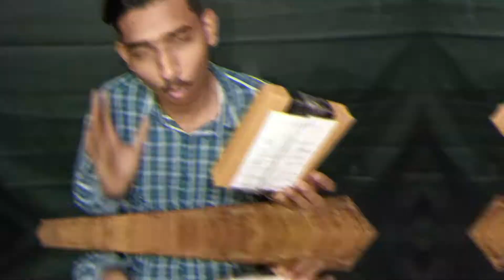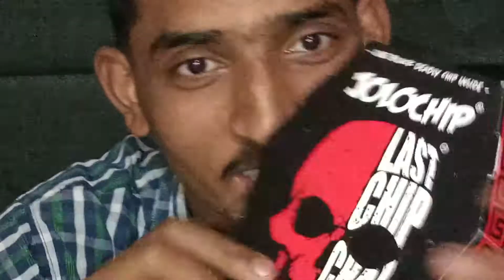JOLO CHIP CHALLENGE -lastchipchallenge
jolo chip

Which is the world's most spiciest chips?

What is the hottest one chip challenge?

What are the rules for the One Chip Challenge?

Where can I buy the Hot Chip Challenge?

How many scovilles is a jalapeno?

What's the hottest Doritos?

Can a Carolina Reaper kill you?

How many Scoville is Sriracha?

What part of jalapeno is spicy?

What is the spiciest thing in the world?

How many scovilles is the Paqui chip?

Is the One Chip Challenge dangerous?

Has the One Chip Challenge killed anyone?

How hot is a Carolina Reaper?

What does Paqui mean?

Who owns Paqui?

How much is the hottest chip in the world?

What is a Paqui chip made of?

Has anyone died from eating a Carolina Reaper?

How long does a Carolina Reaper burn last?

How hot is Dragon's Breath?

What chip did Shaq eat?

What are the side effects of eating a Carolina Reaper?

Can pure capsaicin kill you?

Why hot chips are bad for you?

Where can I buy a Paqui chip?

Is Dragon's Breath legal?

Can dragon breath kill you?

Has spicy food killed anyone?

Is Black Talon ammo illegal?

What is the deadliest shotgun shell?

Can civilians use rubber bullets?

Will rubber bullets stop an intruder?

Can a rubber bullet kill you?

What does it feel like to get shot with a rubber bullet?

Can a bean bag gun kill?

Are rubber bullets meant to be shot at the ground?

What happens if you get hit by a rubber bullet?

How are rubber bullets meant to be fired?

How fast do rubber bullets travel?

Can frangible bullets kill?

What are mercury tipped bullets?

Can rubber slugs kill in DAYZ?

Is the Vaiga good DayZ?

What do rubber slugs do in DayZ?

Do cops carry hollow points?

Are frangible bullets good for home defense?

Do air marshals use glass bullets?

Are rubber bullets illegal?

How much damage do rubber bullets do?

How are cops supposed to use rubber bullets?

Jolochip death

Jolo chips price in pakistan

Jolo Chips side effects

Paqui Chips

Jolo chips Wikipedia

Jolo chips price in bangladesh

Jolo chips manufacturers

How to make jolo Chips

Youtube feed

XYZ channel

Mr indian hacker acid

Mr hackers

MR indian HACKER New videos 2019

Https M youtube com feed channels

Crazy XYZ Amit

How many views does YASH KE EXPERIMENTS have per YouTube video?

Is YASH KE EXPERIMENTS YouTube channel popular?

Yash ke EXPERIMENTS Biography

Yash ke experiments Real Name

Yash KE EXPERIMENTS age

YASH KE Experiment income

Second most liked instagram hashtags used with chips

Copy